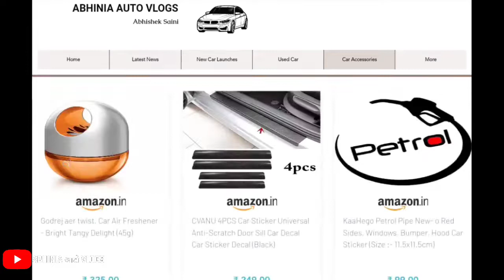2022 KIA SPORTAGE FIRST LOOK DETAILS - Exterior, Interior, Features 🔥 Will It Launch In India ?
50, Temple Road Jangpura Bhogal New Delhi-110014

1. GPS Tracker For Car
2. Silicone Key Cover
3. Tripod with Bag
4. Mobile Stand for Car
5. Godrej Car Freshener
6. Mi Band 3 (Black)
7. Boat Bluetooth Headphones
8. GoPro HERO 7 Camera
9. JBL Portable Bluetooth Speaker
10. Gorilla Mobile Tripod Stand
11. Boya Lavalier Microphone
10. Generic Lavalier Microphone